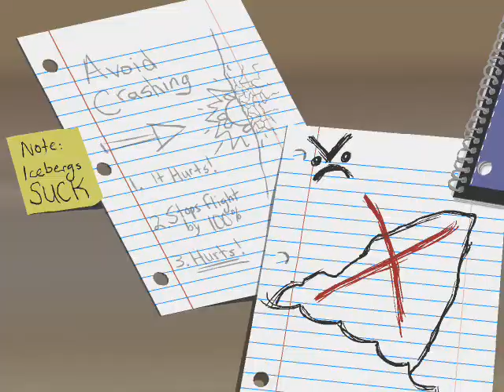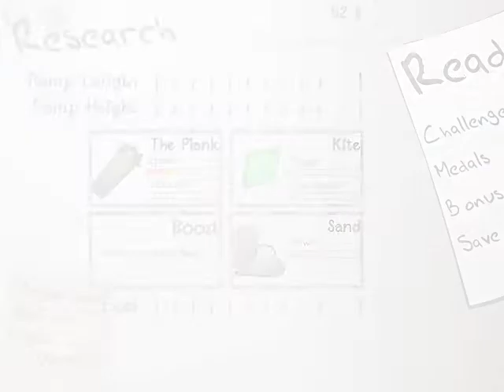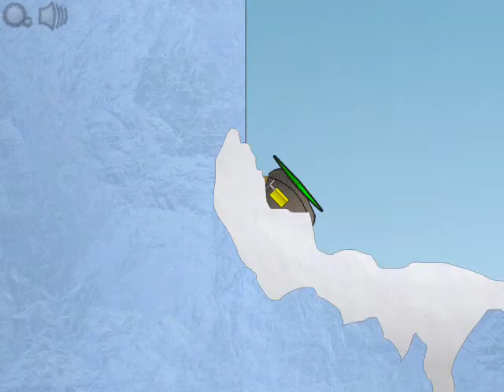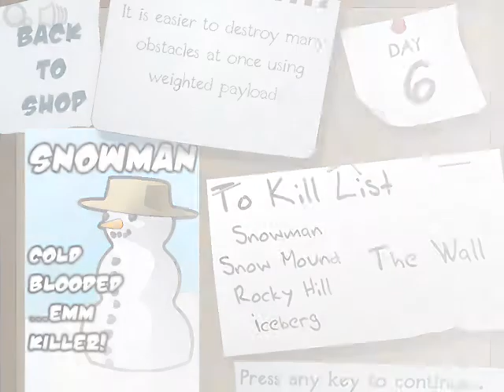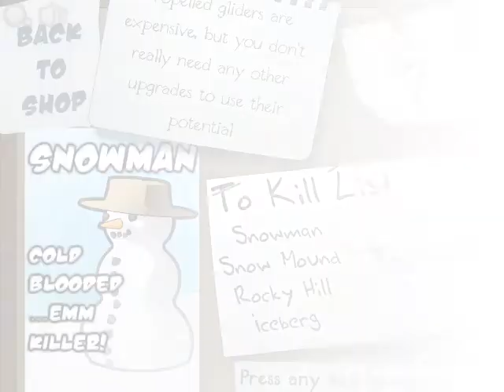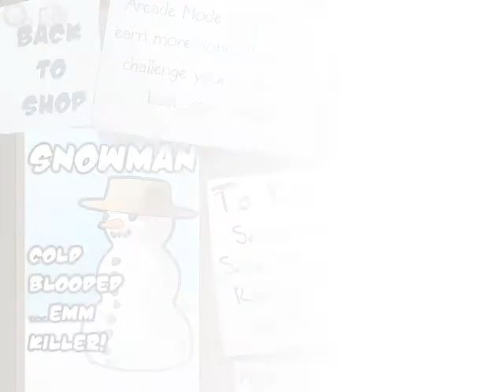Kongregate Badge #1- Frosty's Fall Badge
Kongregate.com
Learn to Fly 2
Frosty's Fall Badge
Easy-5 points
Destroy the Snowman